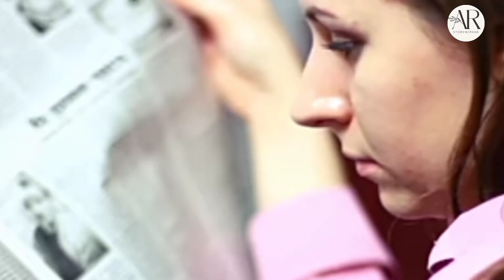आ रहा है 150 फीट बड़ा Asteroid पृथ्वी के करीब,मचाएगा तबाही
asteroidfacts in tamil
youtube shorts
minutes mystery
interesting facts
facts in hindi
amazing facts
science
facts ulagam
top 10
psychology
info bytes
random facts
infact tamil short video
facttechz
tamil galatta info facts in tamil
infact tamil fact short
asteroid impact
nasa
earth
asteroid hitting earth
space
asteroids
asteroid hit earth
will asteroid apophis hit earth
trailer
astronomy
apophis asteroid
margot robbie
asteroid belt
near earth asteroids
asteroid apophis
mars
asteroid headed to earth
will asteroid hit earth?
asteroid city trailer
factnomenal asteroid
will an asteroid hit earth
nasa asteroid
asteroid warning
collision
science
dangerous asteroid
potentially dangerous asteroid
spacex
asteroid headed for earth
moon
latest news